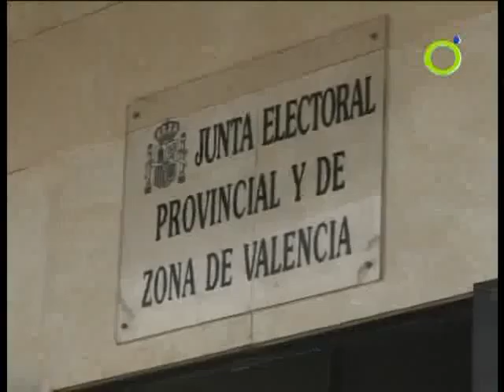El PSPV presenta les llistes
El PSPV ha entregat hui la candidatura per València a la Junta electoral provincial